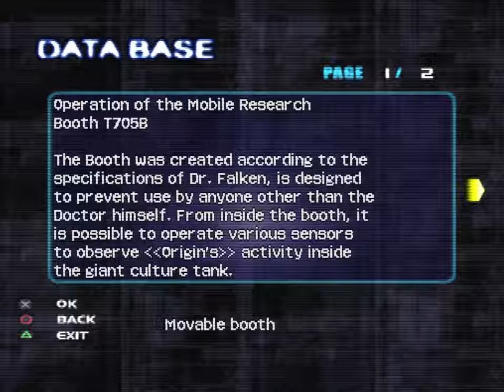Extermination (PS2) - Part 7 [PAL 50Hz]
Hidetaka Suehiro (Swery65) is a name affectionately associated with preternatural stories in the world of computer games, as exemplified by modern classics like Deadly Premonition and… Err.. Deadly Premomition 2. However, the sixth generation, or more specifically that of Sony’s PlayStation 2, presented Swery with the canvas to learn and master his craft. We saw this in 2004’s Spy Fiction but, earlier than that, we also saw it in Deep Space’s 2001 obscurity in Extermination.

Now, you would be forgiven for calling this title a “survival horror” since it has all the trappings of such a genre, taking great influence with it’s Antarctic setting and infectious alien threat from John Carpenter’s The Thing. Extermination has Resident Evil in its very DNA too, Tokuro Fujiwara, it's concept creator in Sweet Home, served as the producer of this frosty adventure too. Unlike the early Resident Evil games however, Extermination is far more combat focused. Your main character is Special Forces Marine Sergeant Dennis Riley, who not only holds an Assault Rifle that fires in the hundreds of rounds, but can be upgraded to carry a shotgun, flamethrower and ultimately a rocket launcher by the journey’s end!

Bizarrely, Extermination has more in common with Capcom’s later action-orientated output since it is a fully 3D experience, with an over the shoulder camera to boot. Extermination’s playstyle mimicks the more action schlocky nature of Resident Evil 4 and 5, since you remain stationary when firing your gun, with the red-dot sight providing visibility of shots as you line-up your targets. What makes it different from those experiences however is that it still feels like an attempt at a Japanese studio at making a Hollywood movie, and in a charmingly bad way. The story, music and acting are all overly dramatic, obviously played up for laughs, and yet it never tries to be complicated in any of the character motivations or eventual outcomes either.

It is quite fascinating to see what Deep Space were trying to accomplish. Visually Extermination’s aesthetics convey the dearth of it’s frosty outdoors with accuracy, and with skill, for a 2001 release. There are attempts at depth of field, bloom and motion blur, which never fail to impress for an early PlayStation 2 release. In gameplay, Dennis animates responsively and deliberately, atleast when you are not fighting with the camera, very much unlike the tank style controls of Extermination’s peers. It is only betrayed by the blandness of its cold, metallic environments and otherwise relatively rudimentary character and enemy designs. Besides of which, Extermination is sadly too short of game, and sadly there is not enough there to encourage for multiple successive playthroughs: No Mercenaries mode, no bonus campaigns to play once the main attraction has finished. Even collecting the dogtags hidden throughout the single player narrative nets only a minor reward considering the effort it takes to find them in the first place.

That said, Extermination is engrossing while it lasts, and in spite of its flaws, managed to leave an impression on me back when I first played this release many years ago. It only stayed on PlayStation 2, never seeing conversion elsewhere, which has added to the game's gradual mystique. Curiously, there are two unique English localisations of Extermination as well, with different translations and audio dubbing depending on whether you are playing the North American NTSC or European PAL versions of the game. The appearance of our main character in Dennis likewise changes, as does the atire he and his marine squadees wear.

You are watching the European UK edition of Extermination, which suffers from the usual issues related to any 50Hz PAL conversion. Although not visibile in this playthrough, Extermination has large borders, a common sight of many a bad NTSC-to-PAL transfers. Lines of dialogue mismatch with regards to the presentation in both English performances of Extermination, but it seems the studio who localised the script not just artificially stretched lines of dialogue to better match the mouth movements but seemingly added in extra bits, changing entire character identities where possible as well. The end result is something more surreral in execution, inadvertently mirroring the Swery65 feel in ways maybe never intended. Alas, this might be the better way of enjoying Extermination should you ever choose to endure it.